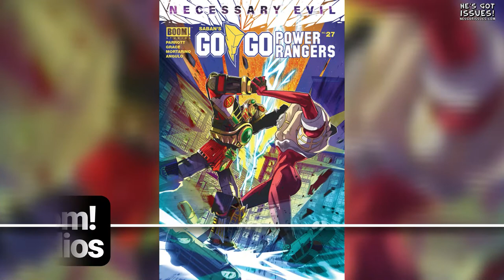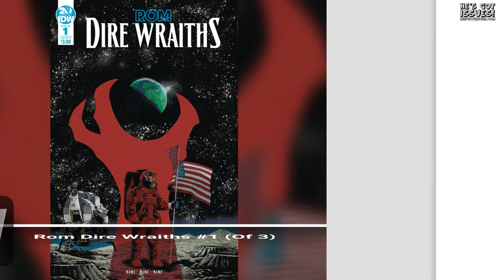He's Got Issues #270.3: Independent Comics, 1/15/20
ARCHIE COMIC PUBLICATIONS
Archie #710 (Archie And Katy Keene Part 1) (Cover A Laura Braga), $3.99

BOOM! STUDIOS
Ghosted In L.A. #7 (Cover A Siobhan Keenan), $3.99
Hellmouth #4 (Cover A Jenny Frison), $3.99
Jim Henson's The Dark Crystal Age Of Resistance #5 (Cover A Mona Finden), $3.99
Red Mother #2 (Cover A Jeremy Haun), $3.99
Saban's Go Go Power Rangers #27 (Cover A Eleonora Carlini), $3.99

Aliens Vs Predator Thicker Than Blood #2 (Of 4), $3.99
Disney Frozen True Treasure #3 (Of 3) (Cover A Eduard Petrovich), $3.99
Dragon Age Blue Wraith #1 (Of 3), $3.99
Hellboy Winter Special 2019, $3.99
Skulldigger And Skeleton Boy #2 (Of 6) (Cover A Tonci Zonjic), $3.99
Steeple #5 (Of 5) (Cover A John Allison), $3.99
Tales From Harrow County Death's Choir #2 (Of 4) (Cover A Naomi Franquiz), $3.99

DYNAMITE ENTERTAINMENT
Bettie Page Unbound #9 (Cover A John Royle), $3.99
James Bond #2 (Cover A Jim Cheung), $3.99
Vampirella Red Sonja #5 (Cover A Julian Totino Tedesco), $3.99

IDW PUBLISHING
Disney Comics And Stories #9 (Cover A Marco Mazzarello), $5.99
DuckTales Faires And Scares #2 (Of 3) (Cover A Marco Ghiglione), $3.99
Dungeons And Dragons A Darkened Wish #4 (Of 5) (Cover A Tess Fowler), $3.99
From Hell Master Edition #9 (Of 10) (Cover A Eddie Campbell), $7.99
Gears Of War Hivebusters #4 (Of 5) (Cover A Alan Quah), $3.99
GLOW Vs The Babyface #3 (Of 4) (Cover A Veronica Fish), $3.99
Marvel Action Avengers #9 (Cover A Jon Sommariva), $3.99
Napoleon Dynamite #3 (Of 4) (Cover A Sara Richard), $3.99
Rising Sun #1 (Of 3) (Cover A Martin Coccolo), $4.99
Rom Dire Wraiths #1 (Of 3) (Cover A Luca Pizarri), $4.99

IMAGE COMICS
Hit-Girl Season Two #12 (Cover A Declan Shalvey), $3.99
Lucy Claire Redemption #2 (Cover A John Upchurch), $3.99
Over My Dead Body GN, $16.99
Pretty Violent #6, $3.99
SFSX Safe Sex #5, $3.99
Spawn #304 (Cover A Francesco Mattina), $2.99
Undiscovered Country #3 (Cover A Giuseppe Camuncoli), $3.99

VALIANT ENTERTAINMENT
Bloodshot #5 (Cover A Declan Shalvey), $3.99
Rai #3 (Cover A Raul Allen), $3.99